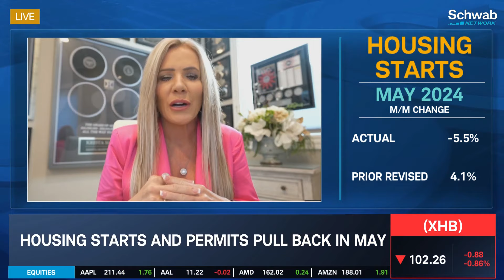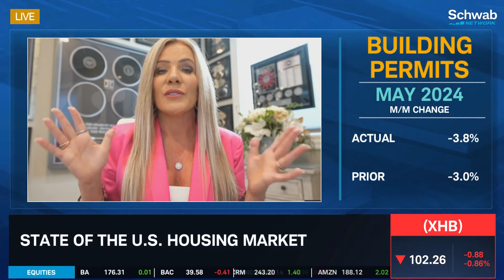Number of Homes for Sale is the Highest Since 2020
U.S. existing home sales fall for the third straight month. Brad Dilllman and Krista Mashore discuss this as housing starts and permits pulled back in May. They look at the state of the U.S. housing market. Dillman highlights that the number of homes listed for sale is up to 787K, the highest since summer 2020. Tune in to find out more about the stock market today.